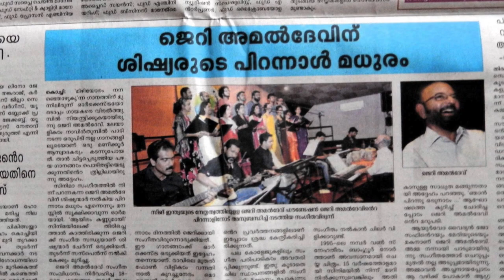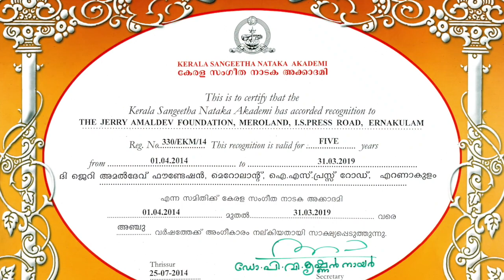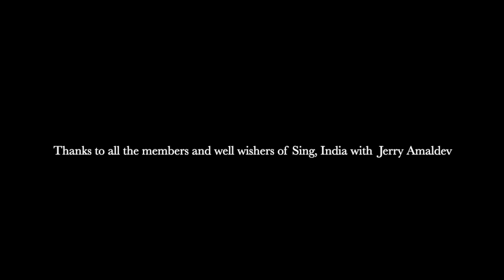Sing, India with Jerry Amaldev - Celebrating our 12th Anniversary - 4th July, 2022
Thanks to all our Members and wellwishers of Sing, India with Jerry Amaldev who supported us since 4th of July, 2010.
We all are blessed and guided by our Lord since its inception. It's a proud moment for all of the members in this Choral group to be with Shri. Jerry Amaldev and learn something from him, the Music Maestro.
Thank You Jerry Sir.